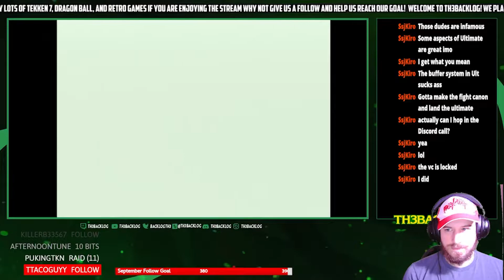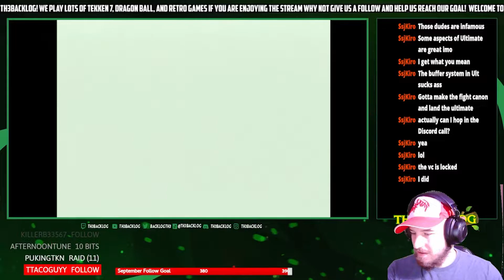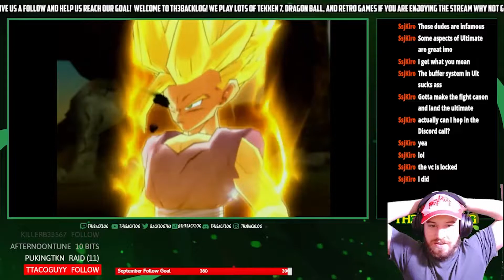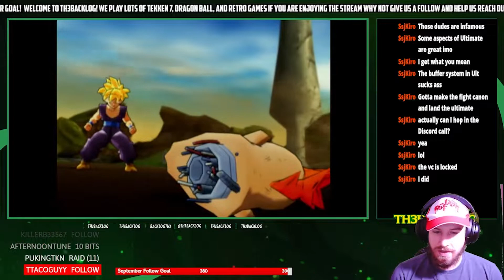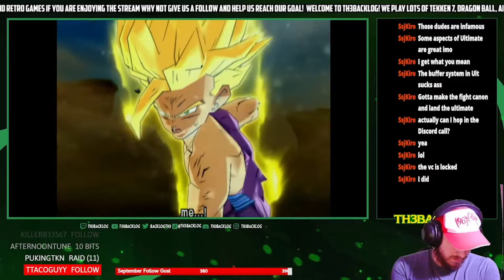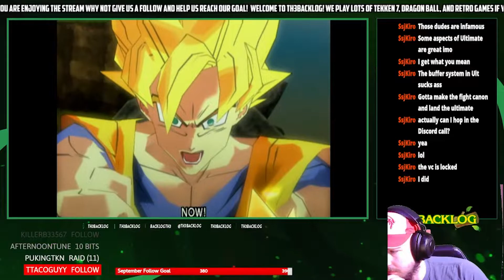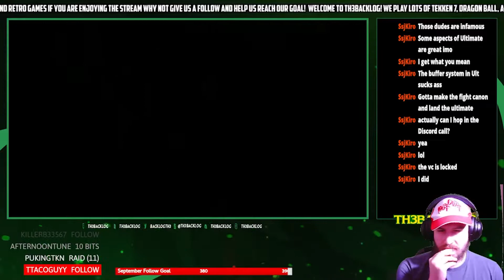SSJ2 GOHAN VS CELL - Dragon Ball Z Infinite World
Welcome to TH3BACKLOG We are a channel dedicated to the games un-played past and present.